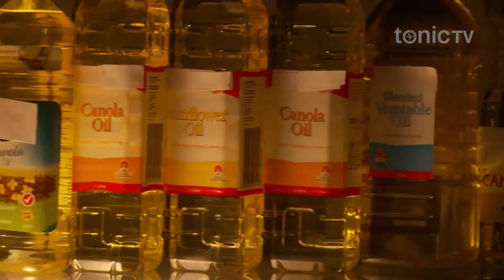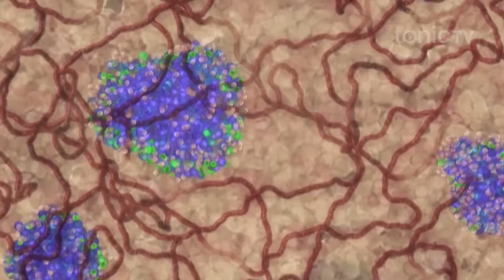Food to fight prostate cancer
When somebody develops cancer they often wonder if there’s something they could change in their diet to help control the tumour. Some exploit that by inventing mad diets which can do a lot of harm, but research at the University of California, Los Angeles, is finding that there is a safe, healthy option which might be of benefit. So can you eat your way out of cancer?